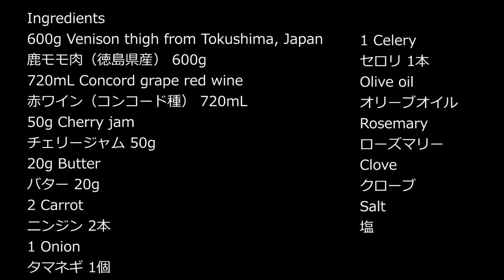Venison Braised in Red Wine 鹿肉の赤ワイン煮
Ingredients
600g Venison thigh from Tokushima, Japan
鹿モモ肉（徳島県産） 600g
720mL Concord grape red wine
赤ワイン（コンコード種） 720mL
50g Cherry jam
チェリージャム 50g
20g Butter
バター 20g
2 Carrot
ニンジン 2本
1 Onion
タマネギ 1個
1 Celery
セロリ 1本
Olive oil
オリーブオイル
Rosemary
ローズマリー
Clove
クローブ
Salt
塩